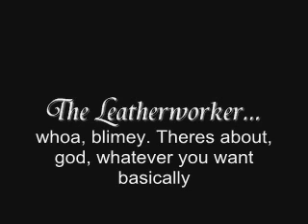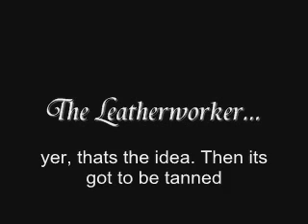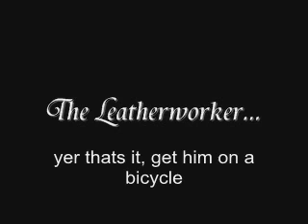WOW Classic Prank Calls - The Leatherworker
I call up a leatherworker to try and get some new gloves for my guildmate.